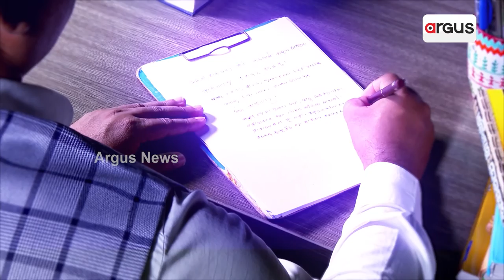ଶେହବାଜ ସରିଫ୍‌ ସରକାର ପାକିସ୍ତାନକୁ ତଳିତଳାନ୍ତ କରିସାରିଲାଣି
ବାଜଓ୍ୱା ଓ ଇମ୍ରାନ ଖାନଙ୍କ ମଧ୍ୟରେ ବାକଯୁଦ୍ଧ। ଯାହାକୁ ନେଇ ଏବେ ଚର୍ଚ୍ଚା ଜୋର ଧରିଛି । ପାକିସ୍ତାନ ସେନା ମୁଖ୍ୟ କମର ଜାଭେଦ ବାଜଓ୍ୱା ଏବଂ ପିଟିଆଇ ନେତା ତଥା ପୂର୍ବତନ ପ୍ରଧାନମନ୍ତ୍ରୀ ଇମ୍ରାନ ଖାନଙ୍କ ମଧ୍ୟରେ ଚାଲିଥିବା ବାକଯୁଦ୍ଧ ଏବେ ଆରପାର ଲଢ଼େଇରେ ପରିଣତ ହେଲାଣି।